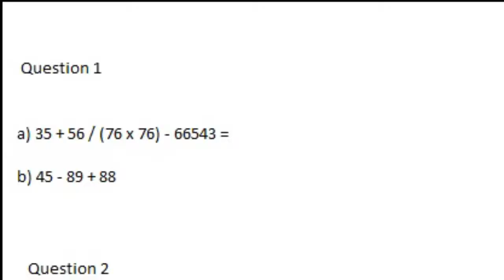Types of UNIVERSITY of GUYANA LECTURERS Pt 2!